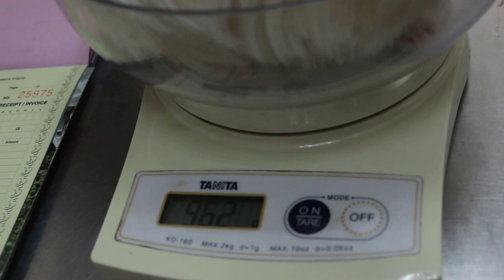A guinea pig passes soft stools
Soft stools could be due to many reasons. Hypothermia. Eating less. SC fluids and antibiotic treatment given. No more complaint. Sometimes, the exact cause cannot be determined.